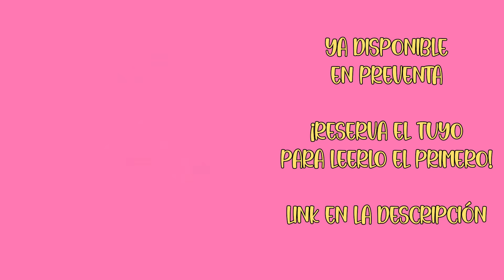DESBLOQUEO EL NUEVO SHOPPING BOULEVARD 🛍️ *MUCHOS SECRETOS Y NOVEDADES* en Avatar World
😍 Alicia Gameplays en busca del collar magico de la sirena te espera 🧜‍♀️🐚

✨ ¡Ríe, inspírate, y disfruta con este chisme semanal de Avatar World! ✨

💜 Un abrazo 💜